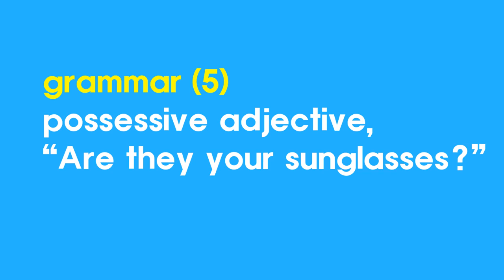Grammar 6(Possessive Adjective) Are they your sunglasses?